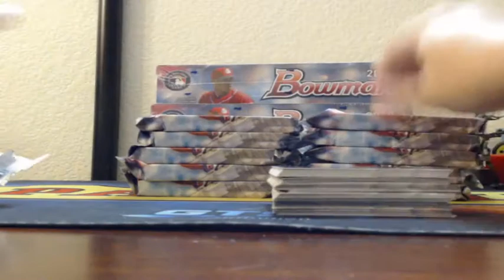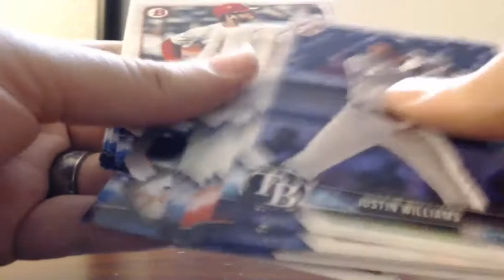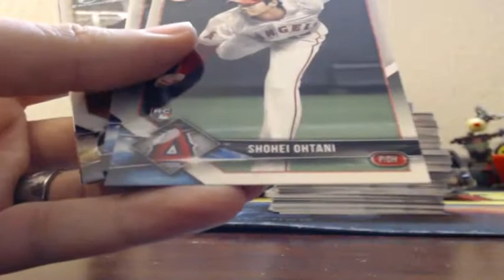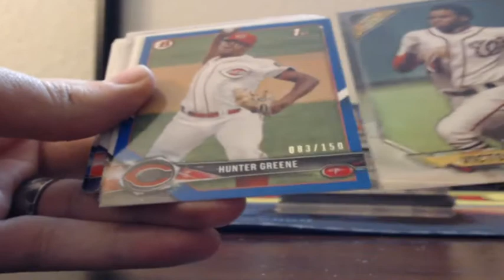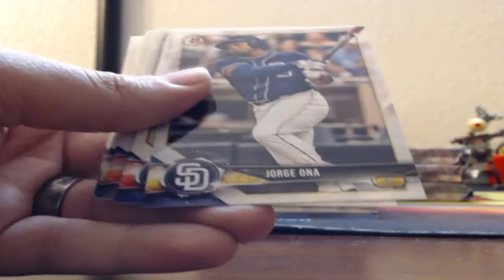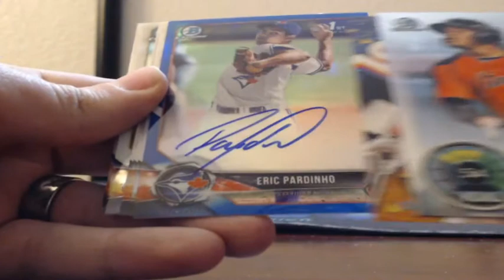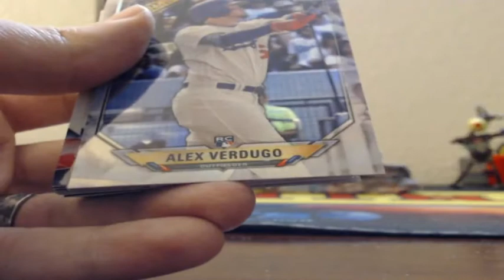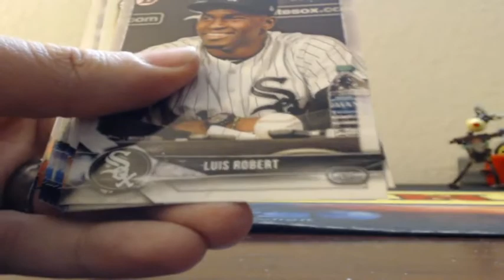2018 BOWMAN JUMBO Baseball 4 Box Half Case Break 4-27-2018 (COLOR AUTO MOJO!!)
2018 BOWMAN JUMBO Baseball 4 Box Half Case Break 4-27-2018 (COLOR AUTO MOJO!!)